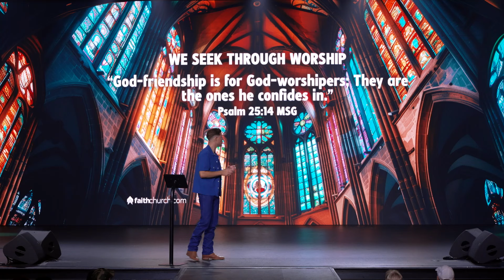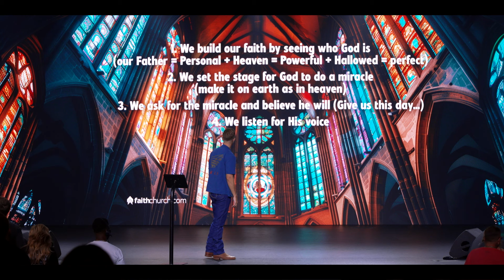The Secret to Success | Micah Cartee | FaithChurch.com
What does SUCCESS mean to you? Fame? Fortune? Family? Freedom? Peace? Pastor Micah reveals that the key to success is inviting God into every situation.

·       BUILD your faith by recognizing Who God is.

·       SET the STAGE for God to do a miracle.

·       ASK for your miracle and BELIEVE He will.

·       LISTEN for His voice.

We make a mistake when we don’t seek the Lord, first. When prayer becomes our lifestyle… miracles will become our reality!

🤝 To support this ministry and help us continue to reach people all around the world,

00:00:00 The Secret to Success: Lessons from David in the Bible
00:00:55 David's Success: Inquiring of the Lord
00:01:54 David's Inquiry and Battle with the Philistines
00:02:48 The Secret to David's Success: Inquiring of the Lord
00:03:48 The Power of Prayer and Obedience
00:04:39 The Mysteries of Cat Affection
00:05:28 Secrets to Inviting God's Blessings
00:06:20 Seeking God's Blessing in All Life Areas
00:07:15 Overcoming Life's Challenges with Faith
00:08:05 Dealing with Relationship Challenges
00:09:18 Building a Strong Relationship with God
00:10:01 How to Feel God's Presence Through Worship
00:10:55 Developing a Secret Friendship with God through Worship
00:11:50 The Impact of Media on Our Minds
00:12:44 Discovering Divine Insights Through Prayer
00:13:46 The Calling of Samuel: Hearing God's Voice
00:14:39 Listening to the Voice of God
00:15:35 Life Change: Quitting My Job to Pursue New Opportunities
00:16:21 Faith and the Quest for the Perfect Car
00:17:11 Vehicle Features and Trade-In Information
00:18:09 The Importance of Prayer as a First Response
00:19:06 A Simple Guide to Prayer
00:19:58 Understanding the Attributes of God
00:21:04 Inviting Heaven to Earth Through Prayer
00:21:56 Inviting the Congregation to Prayer and Worship
00:22:38 Building Faith and Seeking Miracles
00:23:27 Conclusion and Farewell